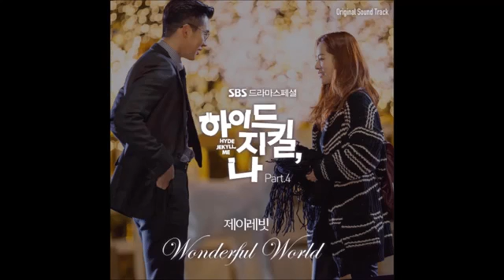[AUDIO] Wonderful World - J Rabbit (제이레빗)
Hyde, Jekyll, Me (하이드 지킬, 나) OST Part 4